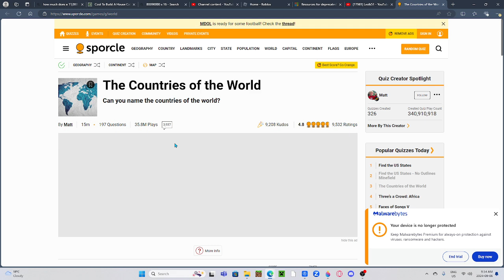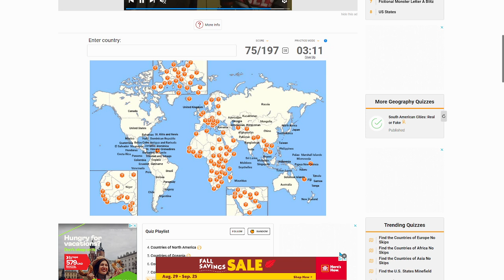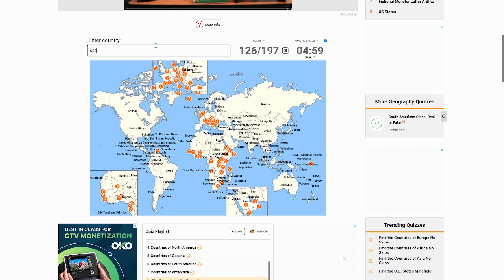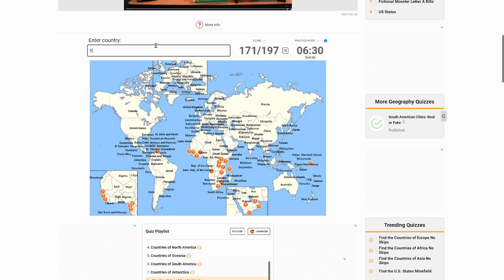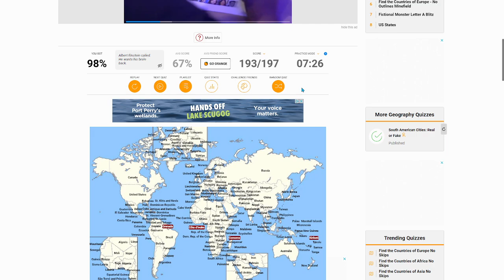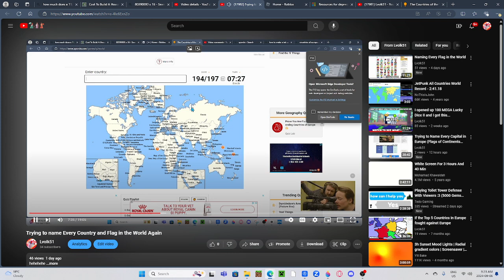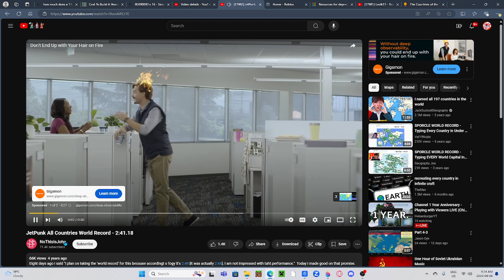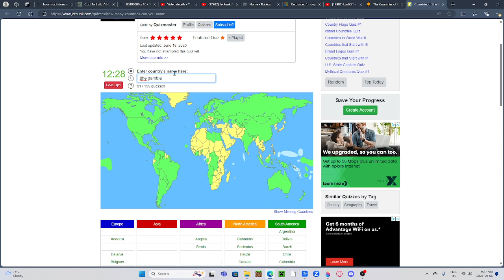Naming Every Country in the world!